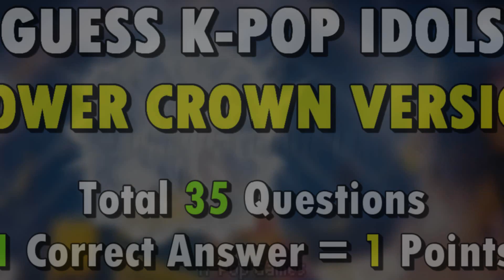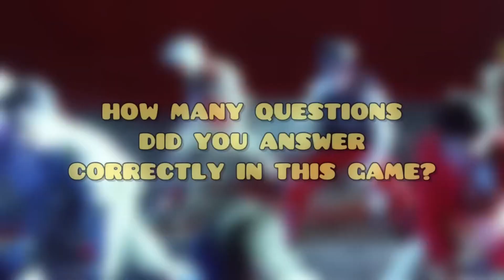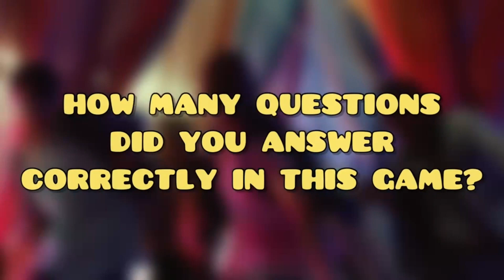GUESS KPOP IDOLS WEARING FLOWER CROWN !!! | KPOP GAMES 2023 | KPOP QUIZ 2023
Welcome to KPOPGAMES
There was a new fun game to play !!
GUESS KPOP IDOLS WEARING FLOWER CROWN
HAVE FUN

🌑 English isn't my first language. So, please excuse any spelling mistakes or grammatical errors on my part 🙏🏻

📷 Credits to Google Images/Pinterest and respectives owners for the photo.

Intro Video : Mashups For You
Outro Song and Video : Normal Smasher

And see you and my next videos :)

BTS QUIZ
BLACKPINK QUIZ
KPOP QUESTIONS
KPOP EDITION
KPOP QUIZ
KPOP GAME

GUESS THE KPOP MUSIC VIDEO (MV)